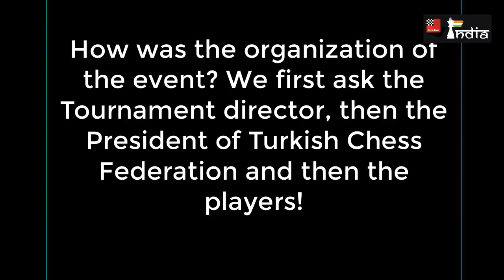What do the players have to say about the organization of World Juniors 2018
The World Juniors was a successful event conducted by the Turkish Chess Federation. What do the players think about the organization. Here's a compiled video of their opinions.